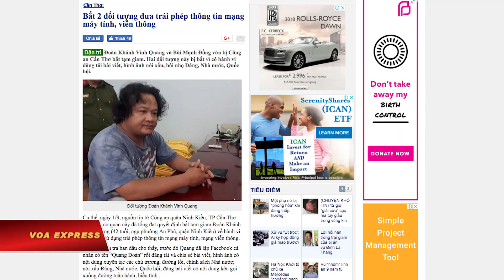Thêm một người bị khởi tố vì kêu gọi biểu tình (VOA)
Tin tức Nếu không vào được VOA, xin các bạn hãy vào để vượt tường lửa. Một kỹ sư, nông dân nuôi tôm ở Bình Đại, tỉnh Bến Tre, vừa bị khởi tố để điều tra về tội danh tuyên truyền chống phá nhà nước sau khi bị bắt khẩn cấp vài ngày trước, báo Thanh Niên dẫn lời phát ngôn viên Công an tỉnh Bến Tre cho biết ngày 4/9.

Ông Nguyễn Ngọc Ánh, 38 tuổi, bị cáo buộc đã đăng tải và chia sẻ thông tin, các đoạn livestream trực tiếp có nội dung tuyên truyền chống nhà nước và nói xấu đảng Cộng sản trên hai tài khoản Facebook cá nhân, theo báo Pháp Luật.

Ông Ánh là một trong số ít nhất 4 người bị bắt trong tuần qua, giữa bối cảnh Việt Nam tăng cường trấn áp, ngăn chặn biểu tình dịp Quốc khánh 2/9.

Hôm 1/9, công an Việt Nam cũng bắt hai ông Đoàn Khánh Vinh Quang và Bùi Mạnh Đồng ở Cần Thơ vì kêu gọi biểu tình.

Trước đó, ngày 30/8 ông Lê Quốc Bình, cư dân Bình Định bị bắt với cáo buộc là thành viên đảng Việt Tân mang súng ống từ Campuchia vào Việt Nam.

Theo AFP, từ đầu năm đến nay, Việt Nam đã kết án ít nhất 28 nhân vật bất đồng chính kiến.